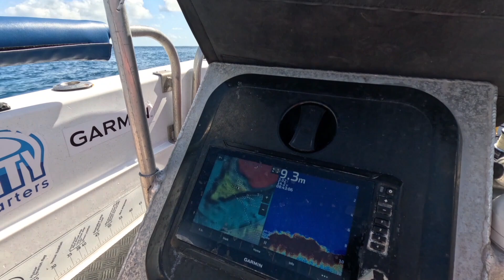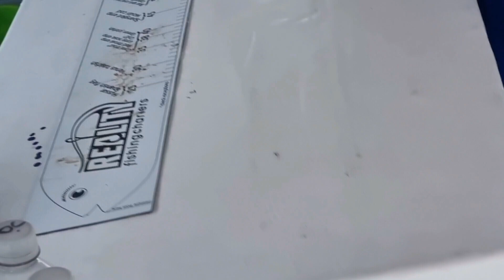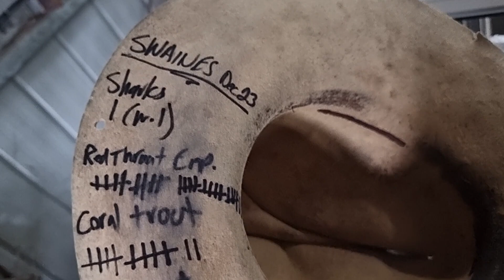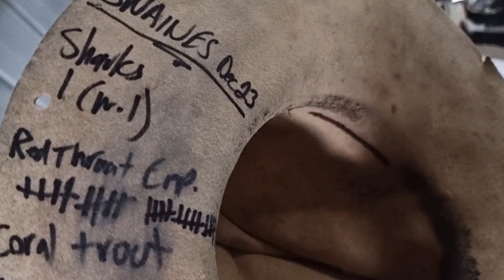Swaines Fishing trip on Big Cat Reality charters.*language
Edit, leaves Burnett heads not Burrum.
A bit different to our normal offroad adventuring, a trip to Swaines to fish a few reefs in the area aboard Big Cat Reality charter boat where we live aboard and fish from one if the seven well set up tenders for coral trout, emporer and gts.

Warning.
*may contain traces of bad language
*poor camera work
*even worse commentary
*worse still editing
*and now very average drone piloting.
*some footage may have been sped up
*no laws have been disobeyed
*None of this drone footage was taken from within the boundaries of any national parks where drones are prohibited in case you were wondering.

Facebook oz patrol